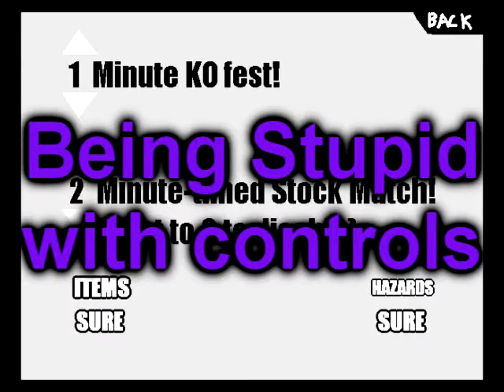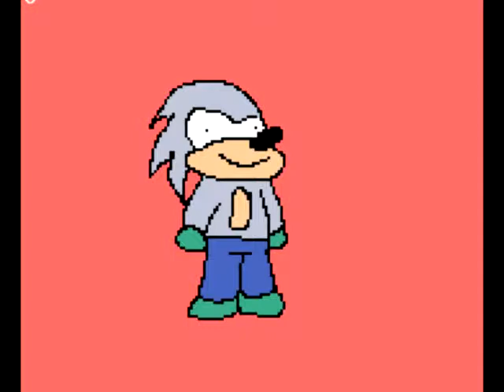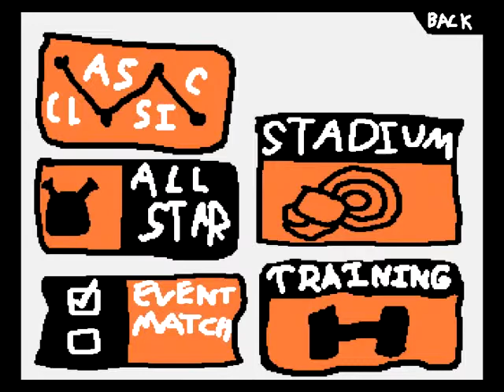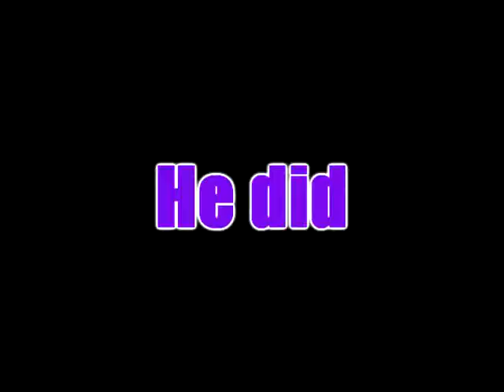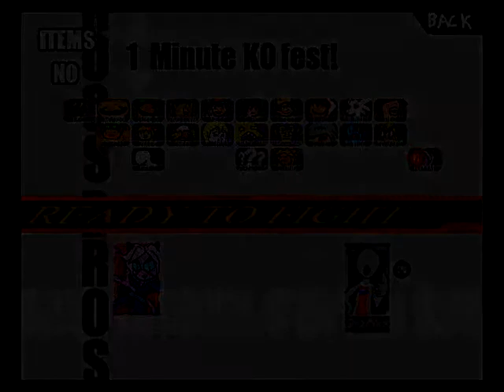Supra Smash Brothers - Switch ain't here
Had this game for months now, so I decided to give it a look.  Goddamn it Shadow couldn't even make it into this game.